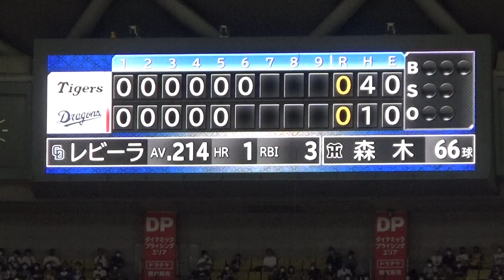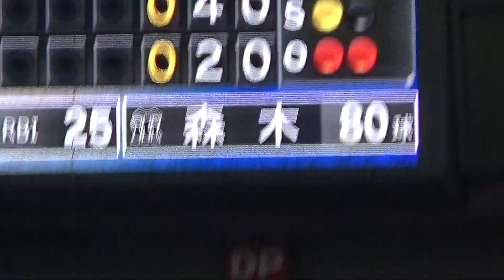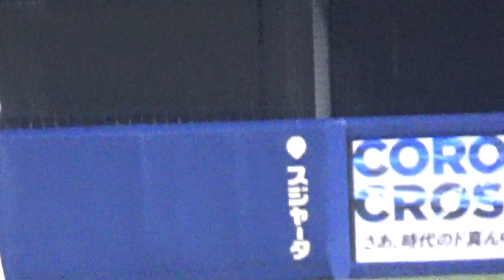プロ初先発６回森木大智初失点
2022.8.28バンテリンドームナゴヤ中日vs阪神